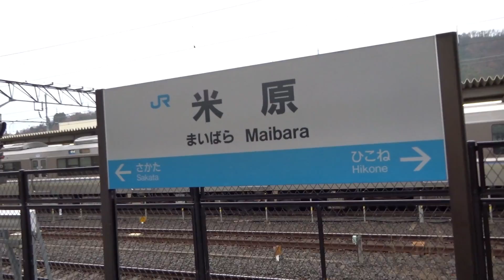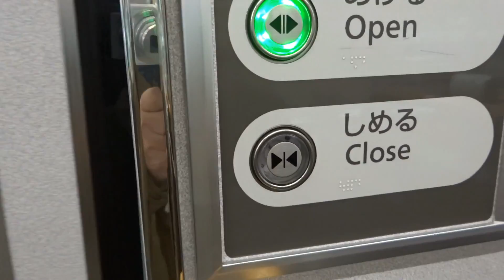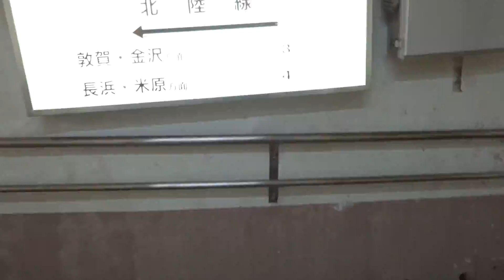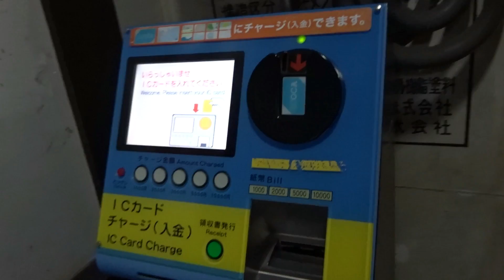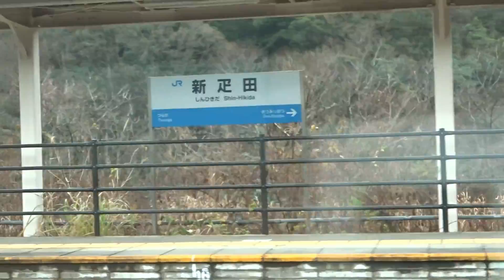⑦【2019冬旅】北陸3県を巡る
令和、冬の青春18きっぷ利用で
北陸3県を巡る旅
第7回目

撮影関連ツール
SONY デジタルカメラ Cyber-shot WX200
ソニー SONY デジタルカメラ Cyber-shot WX350

UMIDIGI SIMフリースマートフォン

保護ケース
UMIDIGI A3 ケース TPU
UMIDIGI A3 ケース UMIDIGI A3 Pro ソフト シリコン TPU ケース
手帳型 UMIDIGI A3 / UMIDIGI A3 Pro 保護ケース

無接点充電やカメラ性能がアップした上位モデル
UMIDIGI ONE Pro SIMフリースマートフォン トワイライト
UMIDIGI ONE Pro SIMフリースマートフォン カーボンブラック

6.2インチ FHD+ 大画面 最上位モデル
UMIDIGI Z2 Pro SIMフリースマートフォン　オーロラ
UMIDIGI Z2 Pro SIMフリースマートフォン　カーボンブラック

Samsung microSDカード32GB
Transcend microSD カード 32GB
シリコンパワー microSD カード 32GB